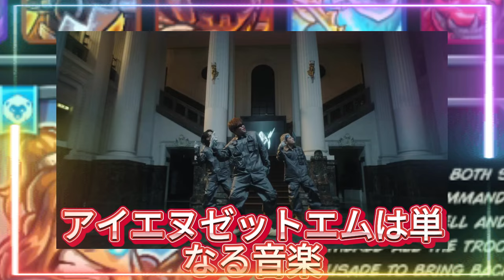【平野紫耀】Number_i「INZM」MV：スタイリッシュな映像美と中毒性のある楽曲に隠された。史上最長の雷光が示すもの - 自然現象が描く、"Inside ZUMA"の世界観への扉!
【平野紫耀】Number_i「INZM」MV：スタイリッシュな映像美と中毒性のある楽曲に隠された。史上最長の雷光が示すもの - 自然現象が描く、"Inside ZUMA"の世界観への扉! 16.73秒の雷光が秘めるメッセージ - 数字が示す!?